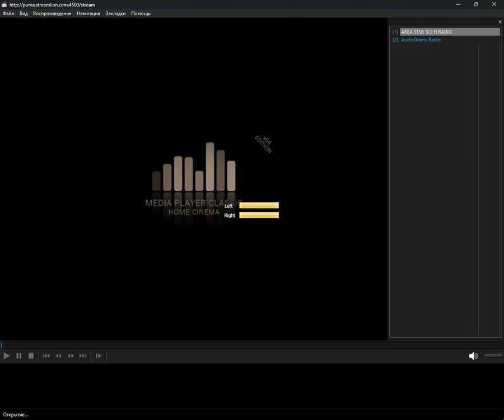icecast - horror (Media Player Classic Home Cinema) (10.08.2024)